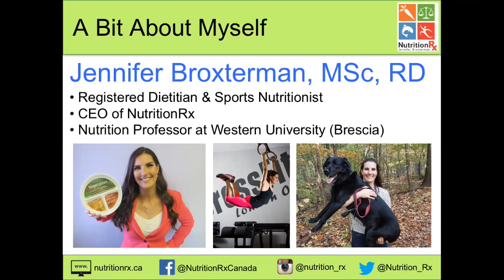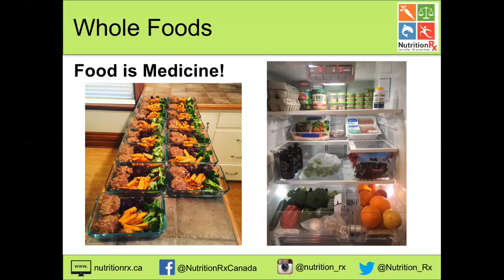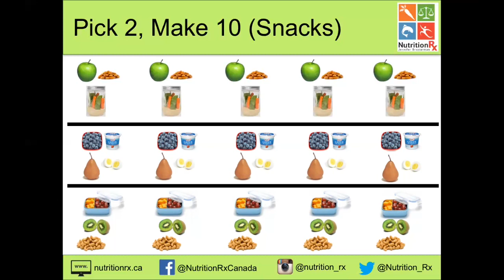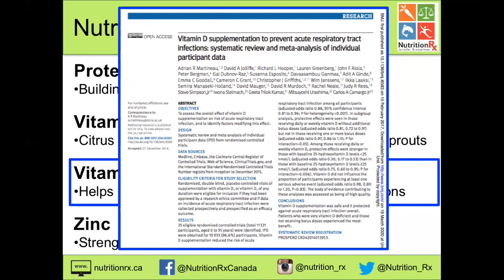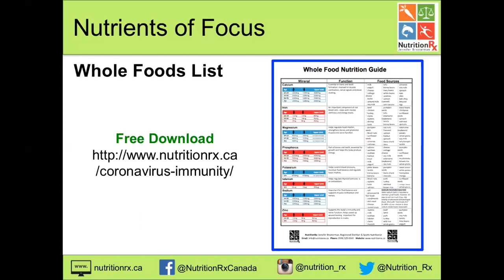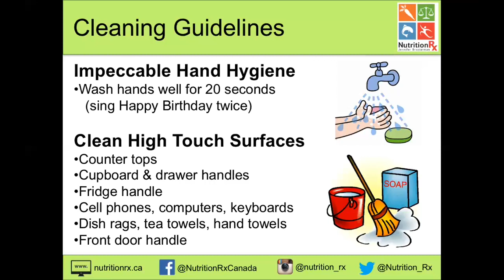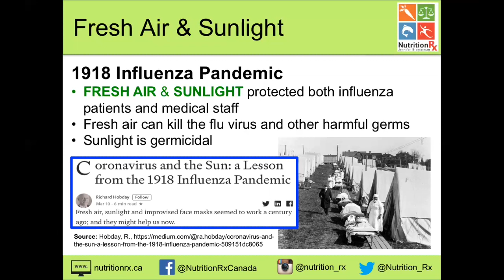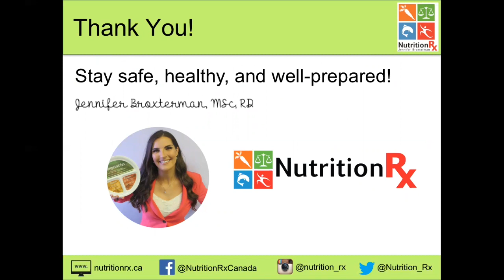COVID Nutrition (Advice from a Registered Dietitian)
Healthy eating and lifestyle advice by a Registered Dietitian to strengthen your immune system during the COVID-19 pandemic. Whole food ideas, supplement guidelines, and evidenced-based nutrition and self-care advice to help you stay healthy.

Jennifer Broxterman, MSc, RD
Registered Dietitian